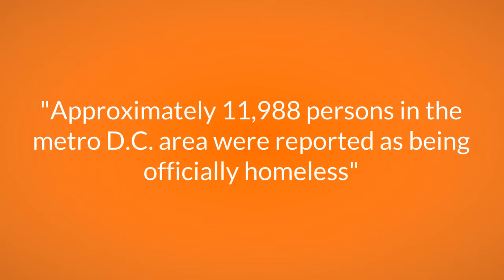Arnold Place-House of Serenity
Arnold Place will be a residential safe haven for homeless young women (ages 14-22); pregnant teens and women with AIDS/HIV, providing them a place of serenity, comfort and hope.  It will not only provide young women a place to live while their lives are in transition, but will also provide them an opportunity to receive counseling; employment assistance; job training, financial and computer literacy. Using a customized six (6) month curriculum, each resident will receive the personal development, guidance and assistance needed to help transition their lives from homelessness to independence.